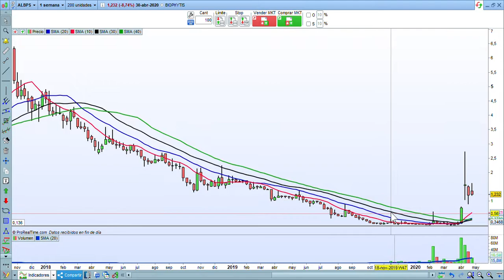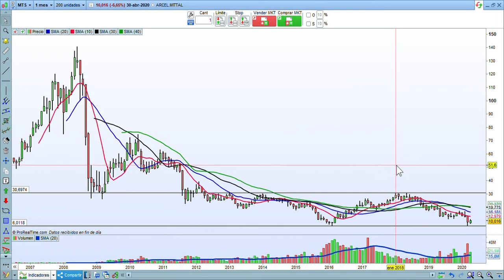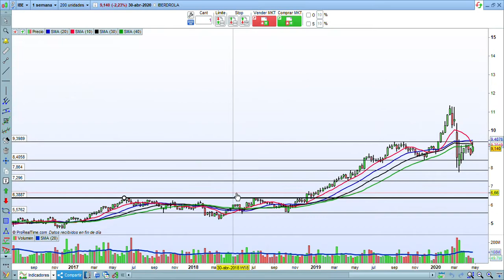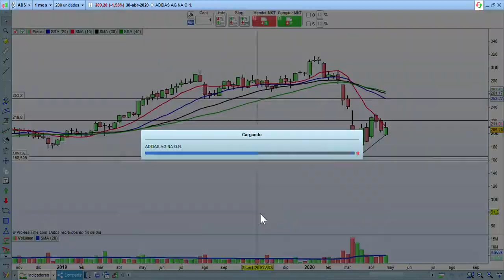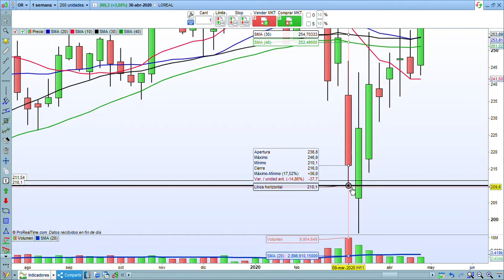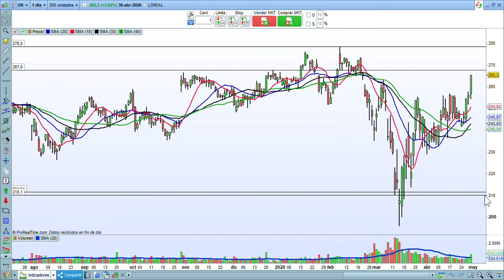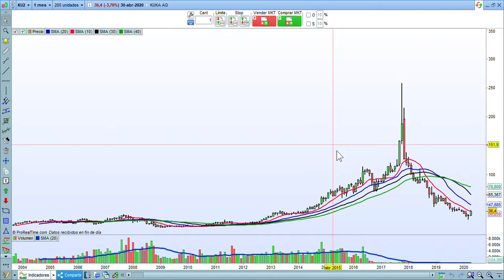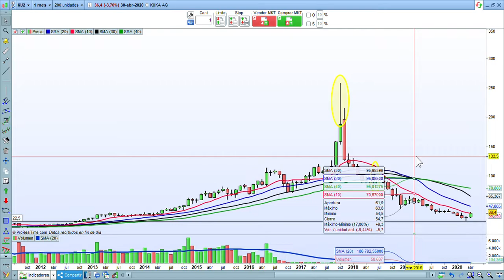Análisis Técnico de Valores EUROPEOS 03/05/2020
Valores Europeos Por Orden de Aparición: LUFTHANSA, UMANIS, INSTITUT BIOPHYTIS, ARCELORMITTAL, AMADEUS, MASMOVIL, IBERDROLA, ADIDAS, TECHNOGYM, LOREAL y KUKA

Gracias a todos por vuestra Confianza y vuestro Interés.

@Buguisim en Twitter